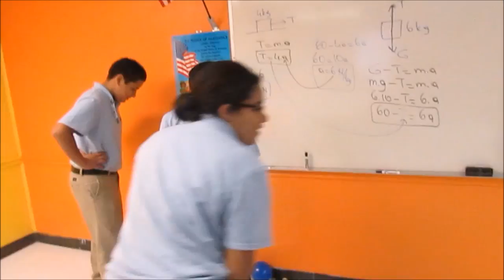Dove Science Academy / Powered Balloon Car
Dove students learn the Newton's Laws, 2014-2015